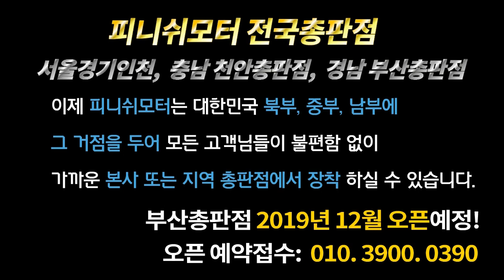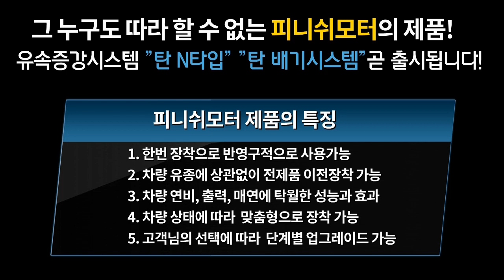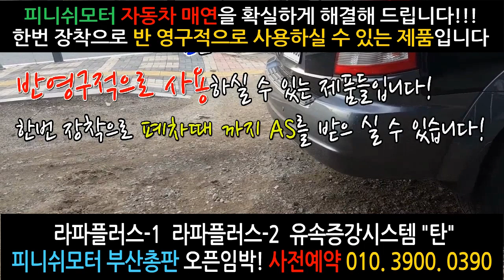[자동차매연] 피니쉬모터 부산총판점 오픈임박! 사전예약접수 010. 3900. 0390~~~매연감소! 출력증강! 연비개선! 피니쉬모터에서 해결해 드립니다!